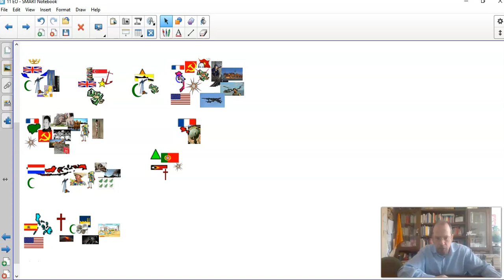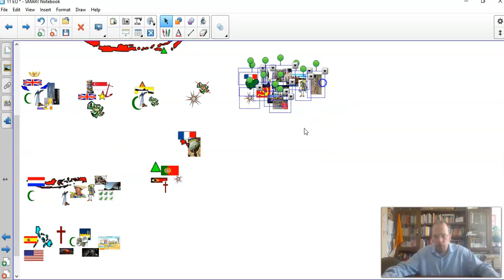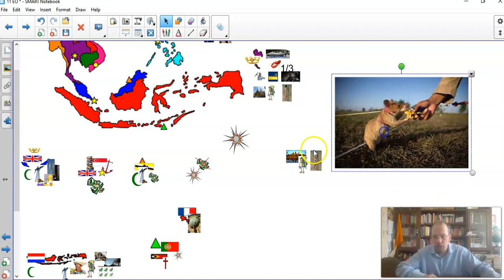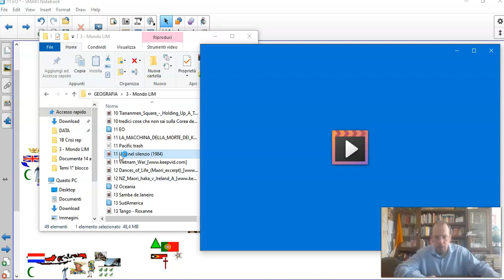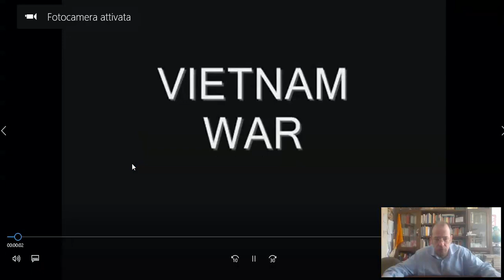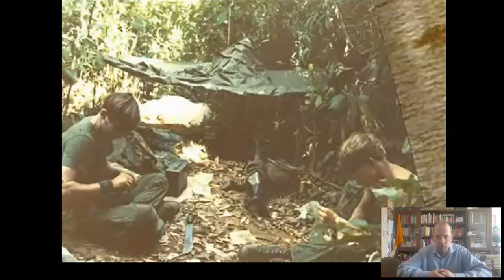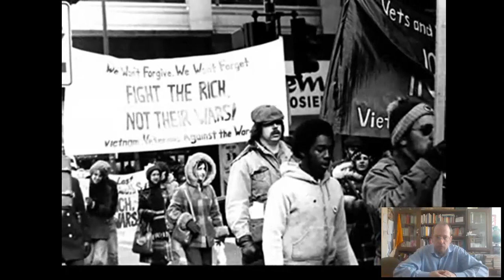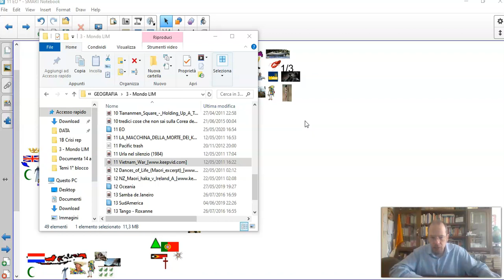Prof Ruffo illustra il Sud Est 3/3 (Viet Nam e Cambogia)